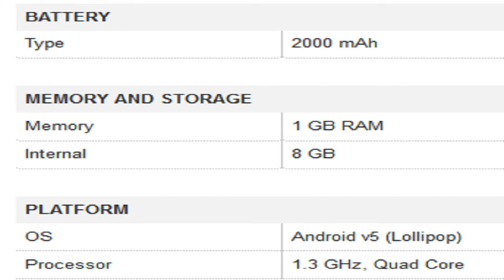Micromax Canvas Fire A107 Dual Sim - Black Mobile Specification [INDIA]